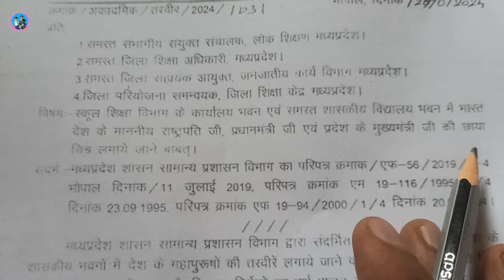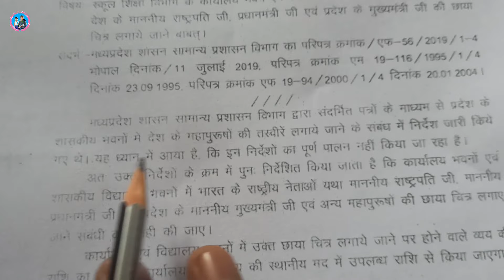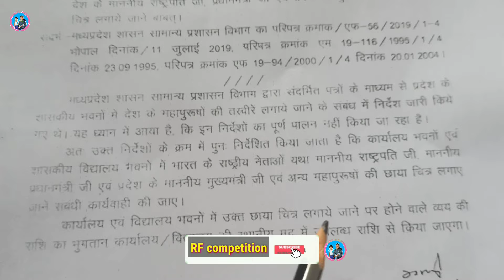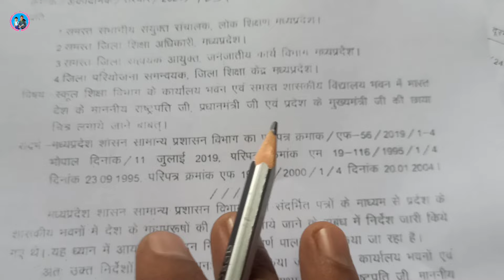इन नेताओं के फोटो लगाए जाने हैं विद्यालयों में | DPI aadesh | leaders fotoes in school buildings 💥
Namaste,

Subject of the Video - इन नेताओं के फोटो लगाए जाने हैं विद्यालयों में | DPI aadesh | leaders fotoes in school buildings.

About this Vedio - इस वीडियो में लोक शिक्षण संचनालय के उस पत्र के संबंध में जानकारी दी गई है जिसमें विद्यालयों में माननीय नेताओं के छायाचित्र लगाने के संबंध में जानकारी दी गई है।

(ii) R.F. competition